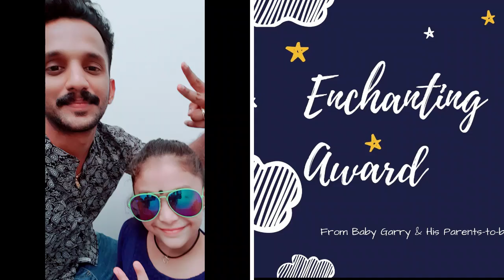ഞാനും ടോപ്‌സിംഗേഴ്സും | Flowers Top Singer Finale 2020 🏆| Top Singer Results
With Top Singers , Flowers top singer 2020 Finale results

Popular kids' reality show on a Malayalam TV channel, 'Top Singer Season 1' has found its winner. Young singer, Seethalakshmi bagged the title winner trophy and was also awarded with a house worth Rs 50 lakh. The second position was lifted by Thejus. The third and fourth runner-ups were  Aditi and Vaishnavi Paniker.